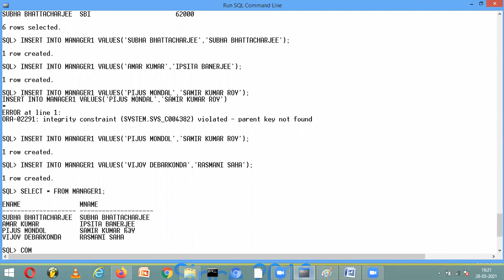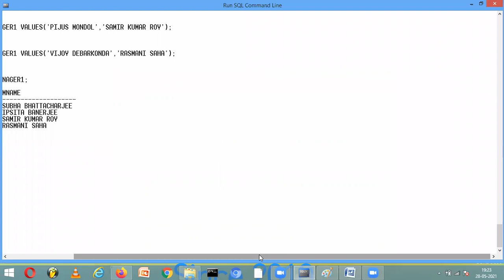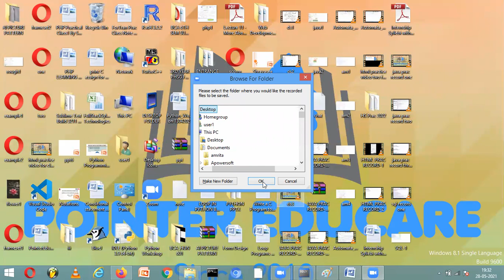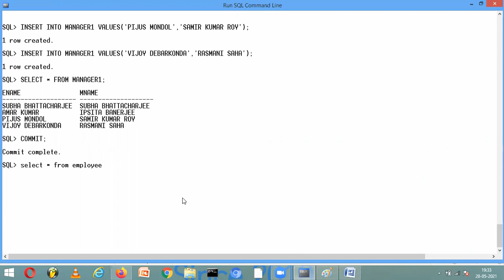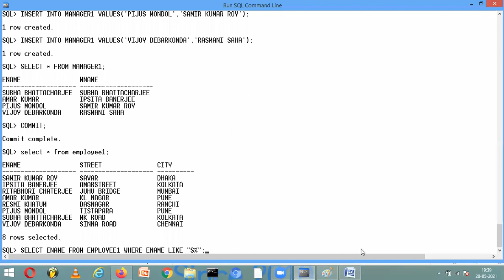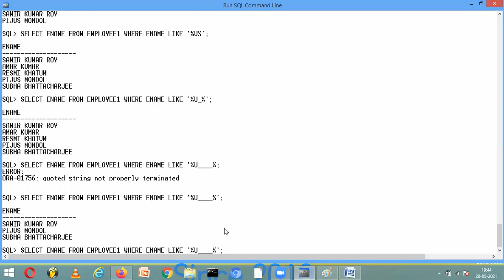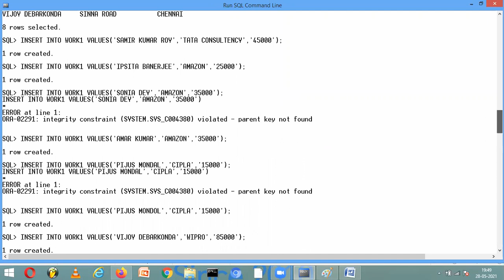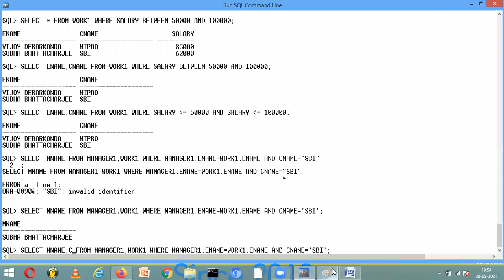SQL Record Three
Try to watch this videos after previous Two Videos for Better Understanding
1st Video Name - "SQL Record One"
2nd Video Name - "SQL Record Two"
Here, we will know how to solve any SQL Queries,
How to think about a SQL Queries,
& Here we will get Solution of 12 SQL Queries.
$ Designation - Assistant Professor in Computer Science Dept.
10+ Year Teaching Experience
Founder of PointerEducare
[ Indian Government Registered & ISO 9001 : 2015 Certified ]
# Activities - Freelance Software Development , Computer Programming Certification , Trainer of Competitive Coding , Spoken English & Grooming ,
Interview Crash Courses , Aptitude Training for Interview Aptitude Round & Various Gov Jobs , Career Counseling etc.
# Class Mode : ONLINE & OFFLINE Live Class
Facilities -
* 24 X 7 Support for any problems
** All Class Record will be provided
FREE Placement Assistance
Chance to be a partner with us as per your performance

For more details must Visit -